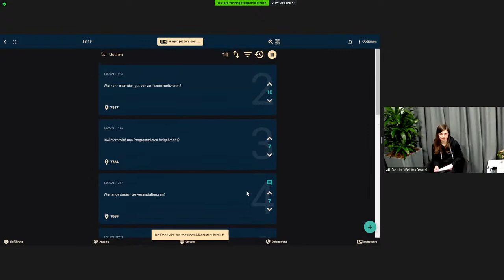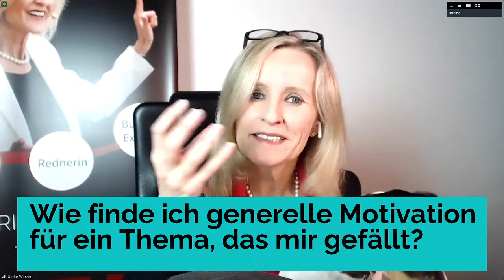Begrüßung zur BYTE Challenge'21 + Mindset Coaching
Begrüßung zur BYTE Challenge

Endlich geht es los. Wir von BYTE freuen uns euch Begrüßung zu dürfen.

Mindset Online Seminar

In diesem Seminar lernst du alles darüber, wie Du Deine Zweifel und Grenzen überwinden und Deine scheinbar unmöglichen Ziele erreichen kannst.